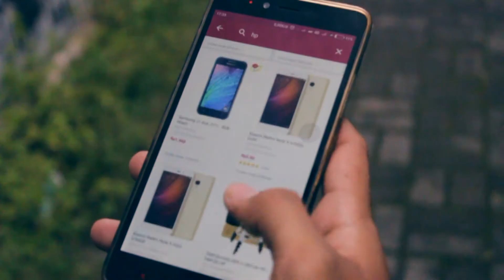Iklan Layanan Masyarakat (ILM) - WAS WAS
Iklan Layanan Masyarakat ini saya buat dalam rangka lomba tentang Gerakan Nasional Non Tunai, Meskipun tidak juara tetap karya saya dan teman teman yang perlu dibanggakan